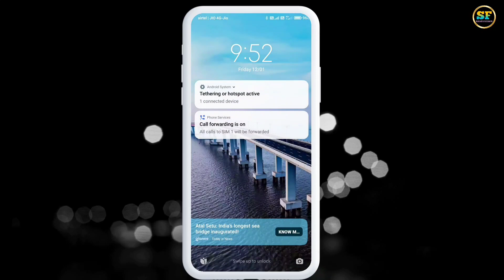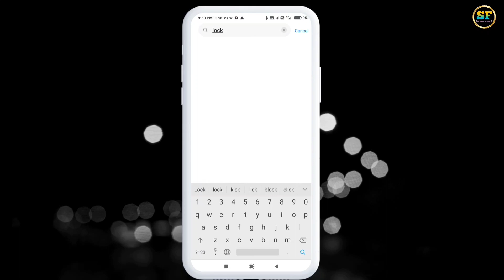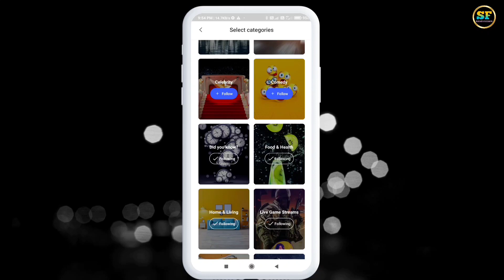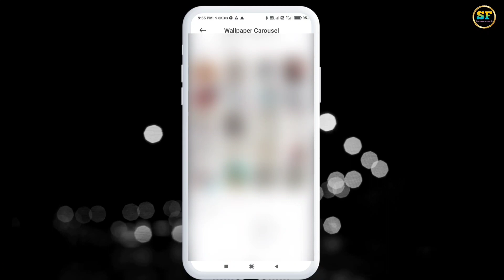Automatic Wallpaper Change Kaise Karen | Lock Screen Wallpaper Auto Change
1 रूपए मैं ईनाम 2 करोड़ रुपए महेंद्रा थार गाड़ी बेस्ट ऐप:-Here’s Rs. 1500* Special Bonus for You. Join me on My11Circle.

2. Use my invite code: ALPHKKEH 💸 🎁
Game on!

h